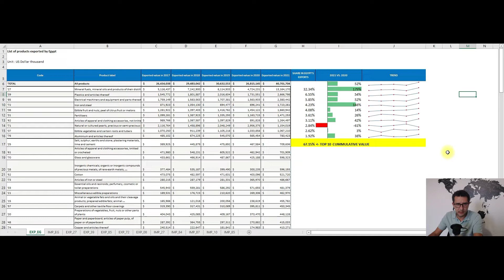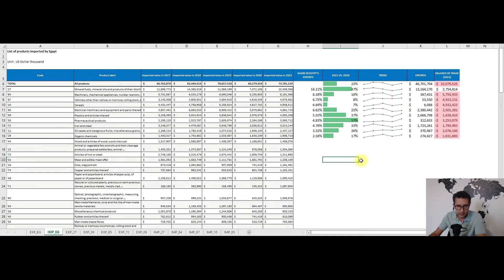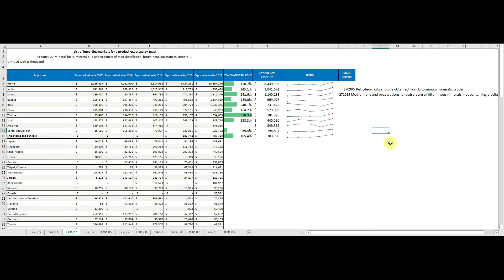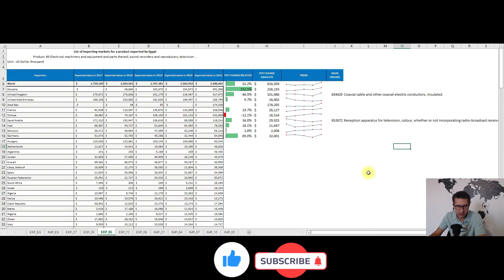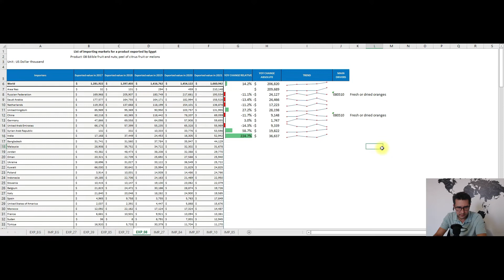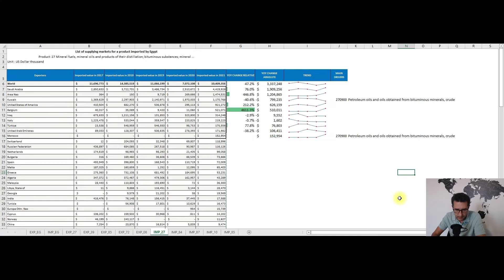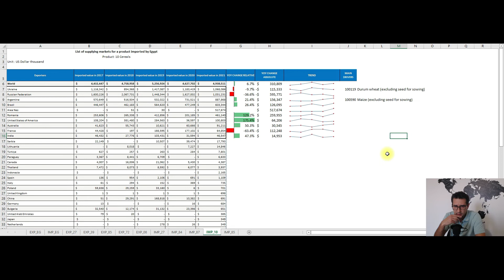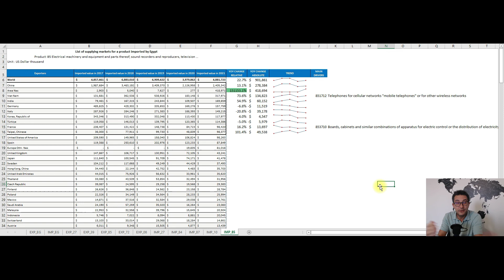The Exports And Imports of Egypt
Egypt's TOP 5 exports:
1/ Mineral fuels, mineral oils and products of their distillation ~13.2 bill. $
2/ Plastics and articles thereof ~2.7 bill. $
3/ Electrical machinery and equipment and parts thereof ~2.4 bill. $
4/ Iron and steel ~1.7 bill. $
5/ Edible fruit and nuts; peel of citrus fruit or melons ~1.6 bill. $

Egypt's TOP 5 imports:
1/ Mineral fuels, mineral oils and products of their distillation ~10.4 bill. $
2/ Machinery, mechanical appliances, nuclear reactors, boilers; parts thereof ~6.2 bill. $
3/ Vehicles other than railway or tramway rolling stock, and parts and accessories thereof ~4.97 bill. $
4/ Cereals ~4.94 bill. $
5/ Electrical machinery and equipment and parts thereof ~4.8 bill. $

Egypt's most important trading partners in terms of exports (according to value in 2021):
1/ Areas not elsewhere specified ~2.714 bill. $
2/ Turkey ~2.647 bill. $
3/ Italy ~2.579 bill. $
4/ India ~2.327 bill. $
5/ The US ~2.159 bill. $

Egypt's most important trading partners in terms of imports (according to value in 2021):
1/ China ~10.009 bill. $
2/ Areas not elsewhere specified ~9.969 bill. $
3/ Saudi Arabia ~6.251 bill. $
4/ The US ~5.105 bill. $
5/ Germany ~3.297 bill. $